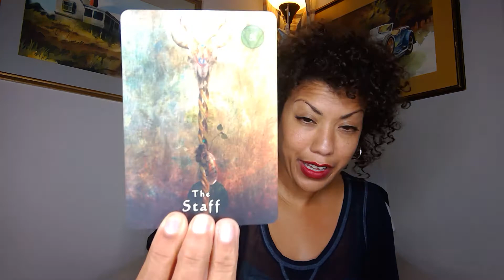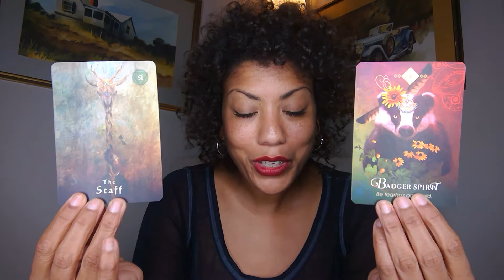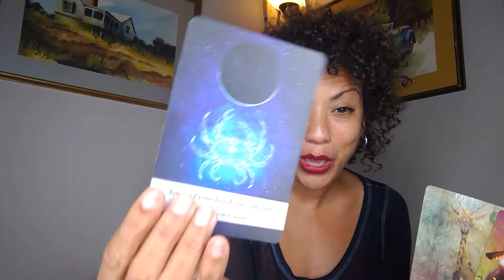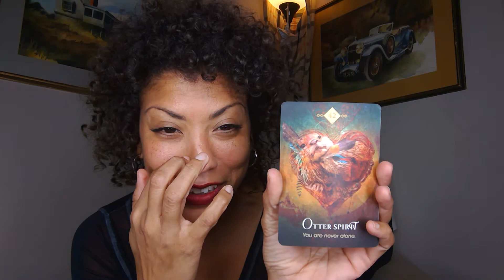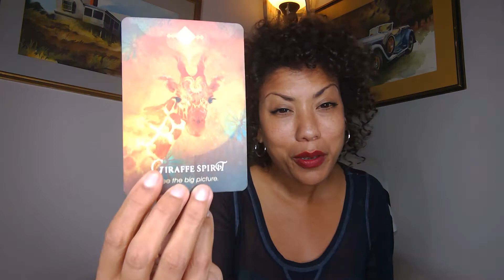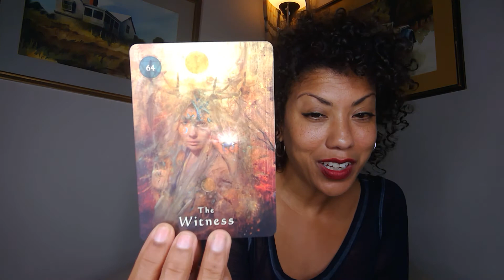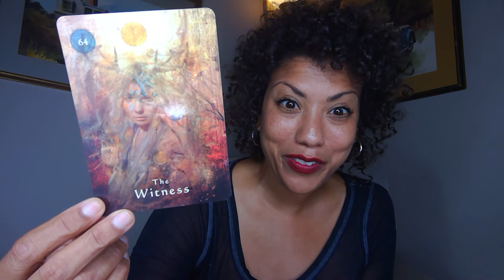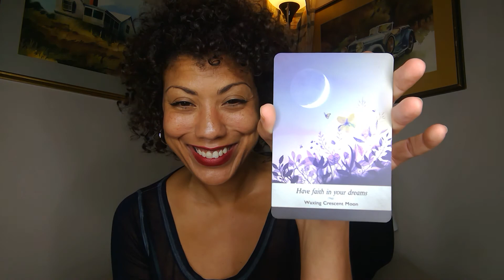CANCER- ATTUNE TO YOUR MOON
Welcome to Daughter of Wind Tarot!!

💖💖💖~~insert ^^^ HAPPY DANCE^^^ ~~~✨✨✨

 I am here to serve you.
( for the sake of entertainment purposes only...WINK ,WINK. 👌)
I want to help you create healthy boundaries, nurture your inner child with sustainable acts of self-care and create flourishing inter-dependent relationships with those you love.

As a former Flight Attendant, I invite you to

PUT YOUR MASK ON FIRST!!! ( cheesy but true!!)

It's only when we have filled our own cups that it can run over to those around us..

That is my mission on this platform.

HOW TO WATCH DAUGHTER OF WIND TAROT

LINK FOR FREE IN-DEPTH BIRTH/ NATAL CHART AND  LOVE COMPATIBILITY

$11.11 TIER monthly (8 hours content)

1 NEW MOON SPREADS, RITUALS & CHAT ( MONTHLY/ 2 hours)
1 FULL MOON SPREADS, RITUALS & CHATS ( MONTHLY/ 2 hours)
TACO TUESDAY TAROT LIVE HOOTENANNY ( 4 hours monthly. weekly)
SOLSTICE (SEMI-ANNUALLY) (2 hours)
EQUINOX (SEMI-ANNUALLY) (2 hours)

ALL EXTRA SPIRITUAL CONTENT UPLOADS...

WILD HAIR UP MY ARSE UPLOADS
HERB-CRAFTING & PROTECTION RITUALS
GET YOUR HEAD OUT OF YOUR ARSE INSPIRATIONAL CONTENT
GO-PRO-TAROT  (RANDOM ON THE ROAD SPREADS )
BEHIND THE SCENES EXCERPTS & DIGITAL EXTRAS
SUGGESTIONS & POLLS

$22.22 TIER  MONTHLY (20 hours content)

12 FULL HOURS ZODIAC LOVE READINGS
access to all other tiers

$33.33 TIER MONTHLY  (40 HOURS CONTENT)

12 ADDITIONAL LOVE READINGS (24 TOTAL MONTHLY/ BI-WEEKLY )
4 ELEMENTAL CAREER & FINANCE WEEKLY SPREADS (EARTH, AIR, FIRE, WATER)

$77.77 TIER- INCLUDES ONE MONTHLY 40 MINUTE PRIVATE READING ( NO ROLLOVERS/ PRE-RECORDED)

$111.11 TIER-INCLUDES MONTHLY 60 PARTNER READING  1 FOR YOU - 1 FOR THE OTHER & 1 SPREAD for THE TWO OF YOU (NO ROLLOVERS/ PRE-RECORDED)

How do you make you own Ace of Cups runneth over???

I am currently open for personal readings for Love, Career/Finance & New Business Spreads

40 minute Pre-Recorded $80
20 minute Pre-recorded $45
( 3-5 business day turnaround)

45 minute Live $120
25 minute Live $65
(7-10 business day turn around as per your schedule and mine)

TAROT & FORTUNETELLING DECKS YOU SEE ME WORK WITH...

MY FAVORITE YOUTUBE  READERS & SUGGESTIONS